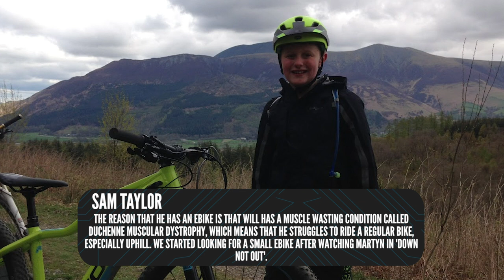What Is The Best Motor For A Wheelie? | EMBN Show Ep.23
In this week’s EMBN Show Steve has a special guest from GMBN: Blake Sampson. They discuss the best motor to do wheelies and how you can alter the suspension of your E-Bike as well as all of our usual features!

Steve and Blake also share their recent trips away to Fort William and the Shimano E Mountain Bike Experience, along with some top submissions which we want to see more of, especially those climb of the week clips!

If you'd like to contribute captions and video info in your language, here's the link 👍

The know-how…
The skills…
The tech…
The inspiration…